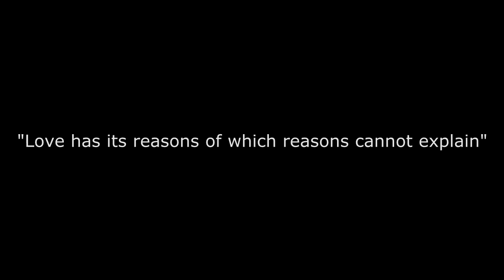LOVE ON TOP - BEYONCE (cover) By VENZ WHITTMER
SO.. SINCE ITS VALENTINE'S DAY AGAIN!!!

This year..  made a little something for all the Love Birds out there.
And since i don't have a special someone to celebrate the 14th with " awweee :( " HAHA! , why not celebrate it with the rest of the world. SINGLEPEOPLERULES!

"Love has its reasons of which reasons cannot explain"

The videos I make are purely fan based and I do not gain any profit from any of my videos. This is only for INSPIRATIONAL purpose only and made with love.